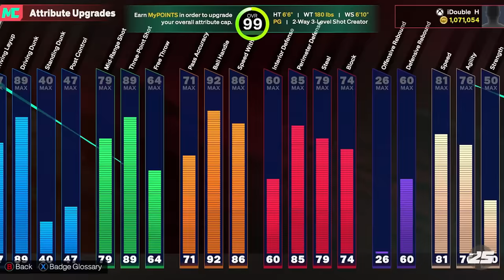RANDOM REC is TORTURE in NBA2K25...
In today's video, Double H goes into the random rec center door on his 6'6 point guard 99 ovr build, as a red plate with a 96 win%! Random rec is skill based matchmaking this year, does that mean all of the problems with random rec in the past will go away? *Must Watch